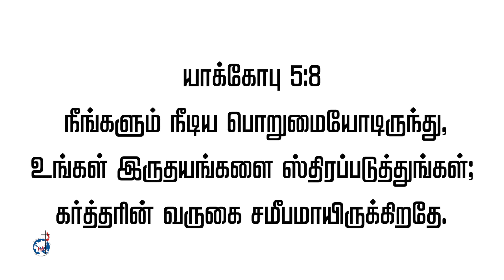தமிழ் கிறிஸ்தவ பாடல் | Bethel Nagercoil | VBS 2018 | அண்ணாச்சி அண்ணாச்சி யோபு அண்ணாச்சி